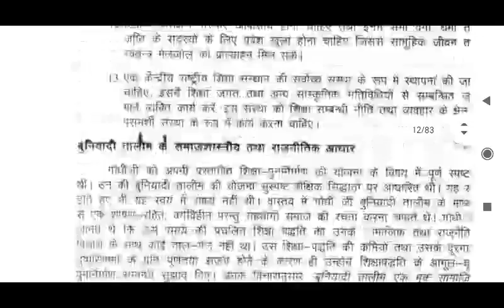SOL OBE 2021 | EDUCATION Question No.1